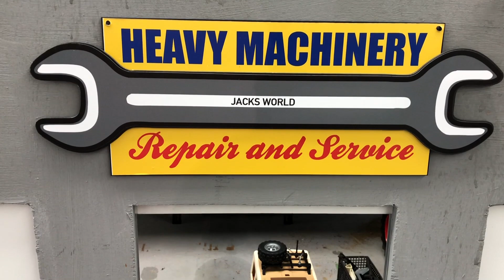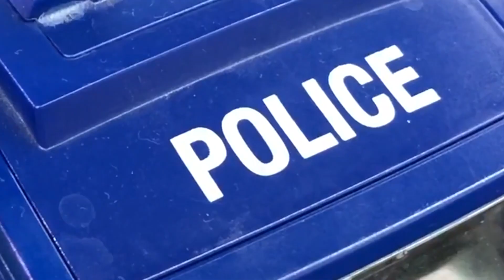PLAYMOBIL SEK Commando TRUCK Banküberfall in JACK CITY Bruder bworld Trucks for KIDS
Bruder toys BRUDER_Trucks and BRUDER Toy Kid Videos for Children showing
PLAYMOBIL SEK Commando TRUCK Banküberfall in JACK CITY - ein Film von Jack Jack (6) Idee/Story, Camera, Regie, Schnitt - alles von Jack!
PLAYMOBIL 9360 - SEK-Truck im EInsatz!

Produktbeschreibung
"Achtung, Achtung an alle Einheiten: Ein Verdächtiger flieht in einem Amphibienfahrzeug!" tönt es aus dem Funkgerät. Sofort starten die SEK-Beamten ihren Truck mit Licht und Sound und machen sich auf den Weg. Mit ihrem Truck koordinieren sie alle Einsatzkräfte zu Wasser, zu Land und in der Luft. Schnell die Sirene einschalten und dann kann die Fahrt beginnen. Der Ganove flieht über unwegsames Gelände, doch für den SEK-Truck mit seiner beweglichen Doppelachse ist das kein Problem. Gegen diese geballte Polizeikraft hat der Ganster keine Chance! Cooler Sound: Über den Schalter an der Unterseite des Soundmoduls kann zwischen zwei Sirenentönen gewechselt werden.
JACK's WORLD / Toy Truck Universe for CHILDREN!
AllGLORY2theLORDjesus!